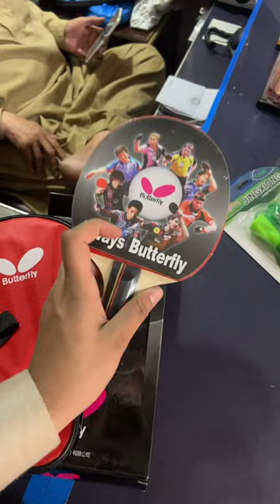Table tennis racket available Butterfly brand